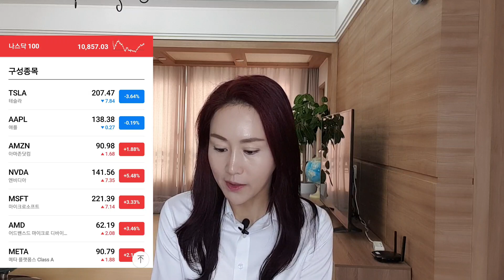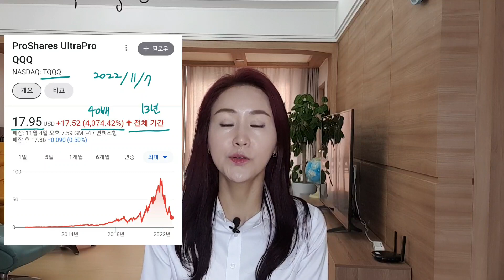TQQQ의 정체성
제대로된 투자로
건강한 투자로
평범함을 비범함으로 만들어보시죠♡